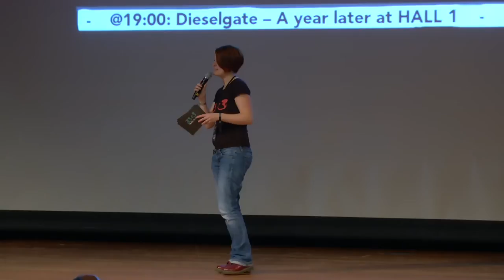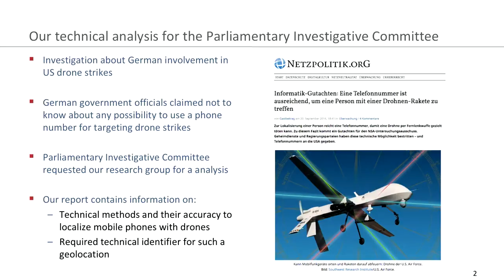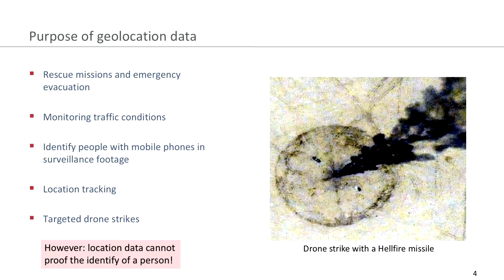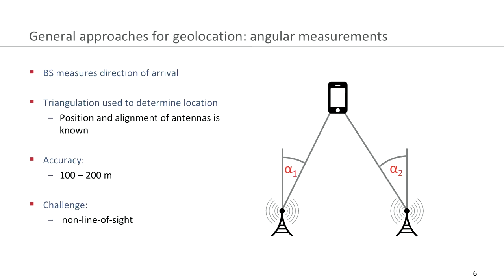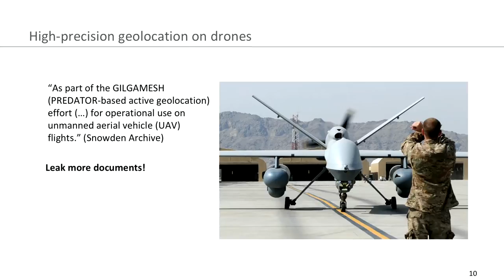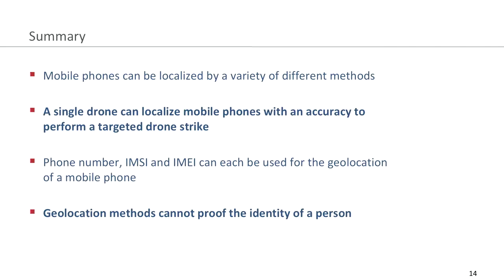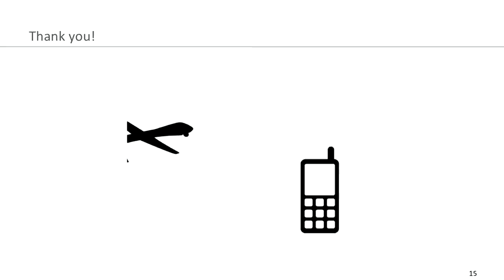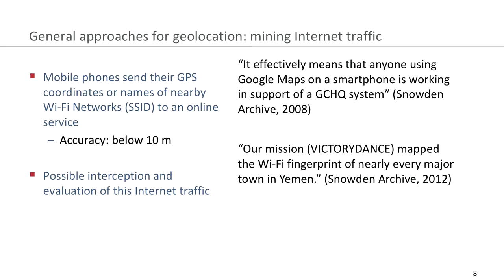Geolocation methods in mobile networks (33c3) - deutsche Übersetzung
This talk presents the results of the technical analysis for the German Parliamentary Committee investigating the NSA spying scandal on geolocation methods in mobile networks.

['Erik']